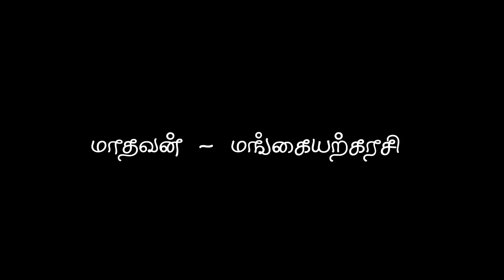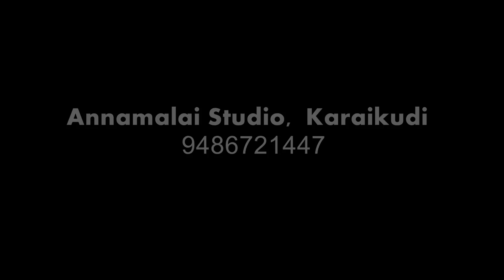Chettinadu Wedding - Annamalai Photos Karaikudi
Madhavan Weds Mangayarkarasi 19Jan 2018- Karaikudi